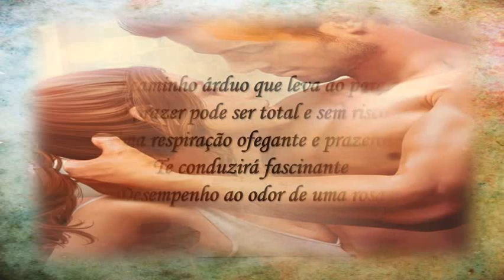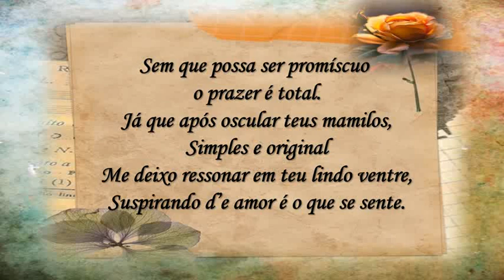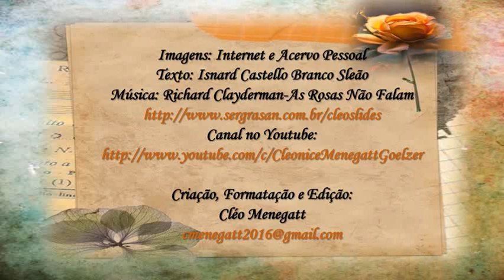Incógnita Isnard Castello Branco Sleão C M~1